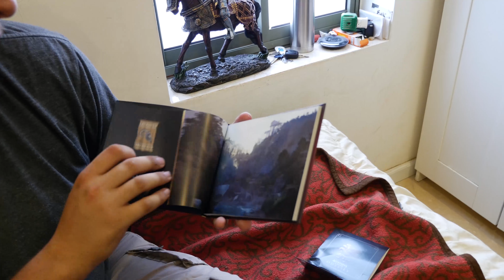Assassin's Creed Odyssey - Medusa Special Edition Unboxing